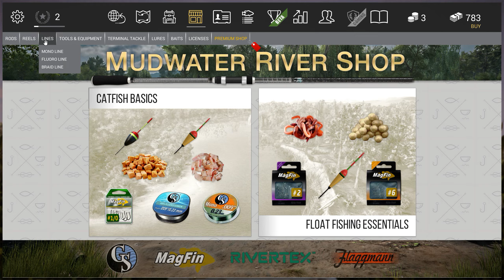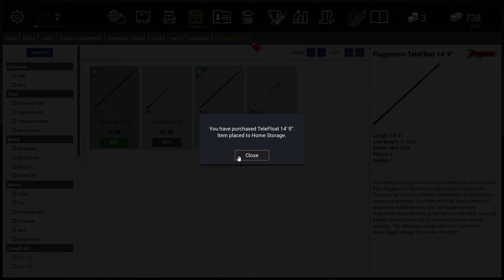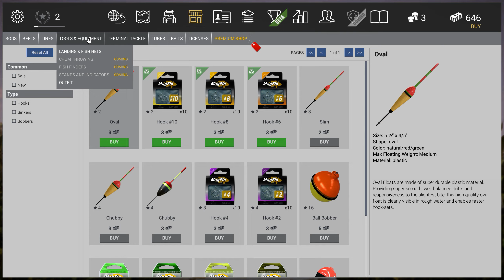100 Games in 100 Days: Episode 36 - Fishing Planet {1440p}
Happy Father's Day Weekend Special!

There is about 65 days until CUGI is officially back in action, (though we're still working behind the scenes, just not officially). So CUGI presents 100 games in 100 days. Get ready!

Episode 36 features the free to play fishing sim on Steam, "Fishing Planet". Graphically beautiful, loads of places to fish, and tons of rod and bait customization (it just got a 1 GB update too). Fishing Planet offers everything you would need to get your fishing fix... except of course real fish and the breeze flowing through your hair and blowing the hook back at you. anyways.

If you're stuck in a place you can't fish or simply are too lazy to walk outside, Fishing Planet is the sim for you! And it's free!